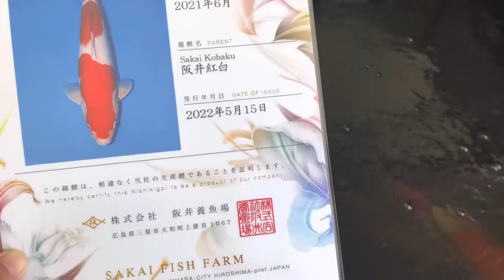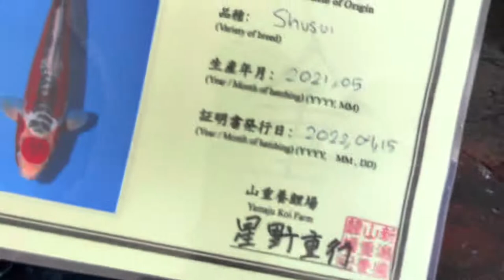Sakai fish farm (Gosanke)